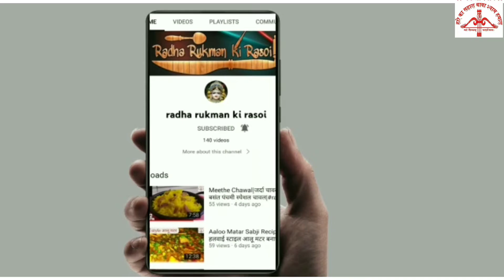Leswa Ka Achar| Lessvwa Ka Achar kaise banate hain|Gonde Ka Achar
जय श्री श्याम राधे राधे राधे ,रुक्मन् की रसोई में आज हम गोन्दे का अचार बनाएंगे जिससे कई लोग लेसवा भी बोलते हैं या लसोड़ा भी बोलते हैं और यह आचार् मैं आपको इस तरीके से बताऊंगी कि यह बिल्कुल भी खराब नहीं होगा इसमें फंगस भी नहीं लगेगा और सालों साल चलेगा रेचिपी  अगर आपको पसंद आए तो अपनी friends or femily में शेयर कीजिएगा और recipe  कोलाइक जरूर कीजिएगा चैनल पर अगर नहीं है तो चैनल को सब्सक्राइब कर लीजिए जय श्री श्याम राधे राधे

jai shree shyam radhe radhe.